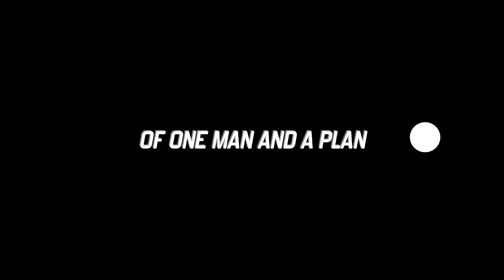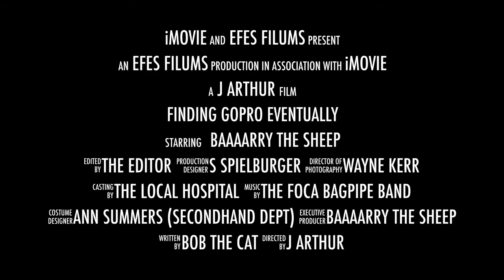Finding Chris's GoPro - The 2017 Trailer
Foca in Turkey October 2016. Silly Boy Chris went water-skiing with his GoPro insecurely fitted on his head and decked-it in the briny mid-way 'round. The GoPro fell-off and sunk somewhere in a very large bay. But with resolve and fortitude, led by one Bob the Cat, a team of like-minded (the drink) rescuers set-out in canoes towing snorkelers behind them to seek. Seek and ye shall find - and seek and we found, with Mike winning the finder's Badge and managing to stay alive at the same time!

Full length filum with 5.1 surround sound now available. Certificate XXX